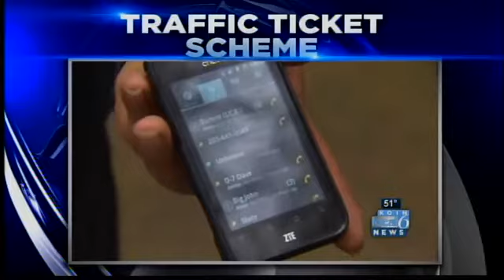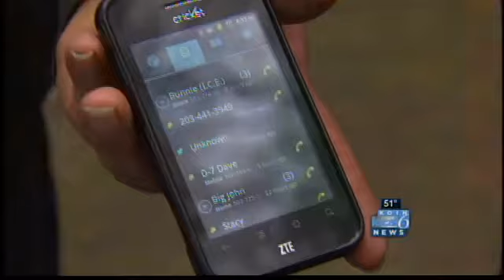State issues warning for Ore. traffic ticket con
A recorded phone message that claims to be from Oregon State Police (OSP) stating you have unpaid traffic tickets is a scam.